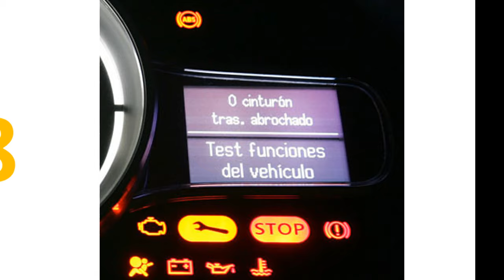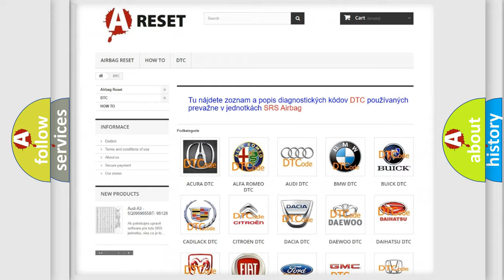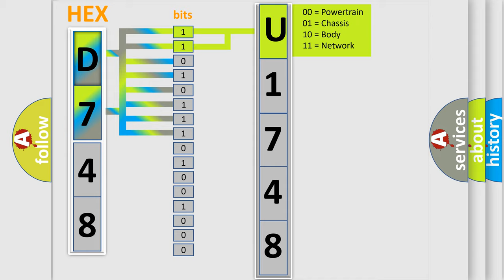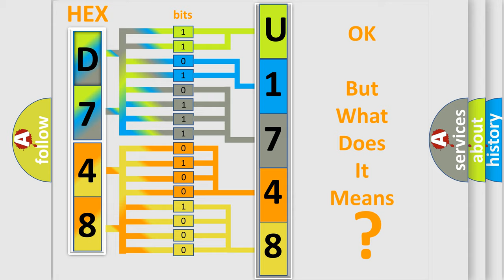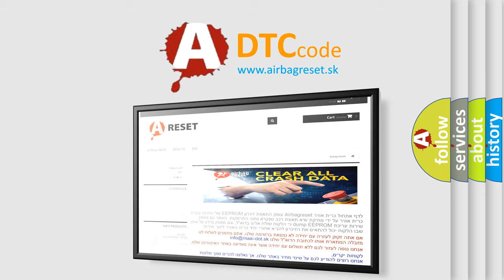DTC Jeep U1748-86 Short Explanation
Contents:
0:21 Basic DTC analysis according to OBD2 protocol standard.
1:48 Insight into programming
2:58 A diagnostically understandable description of the Diagnostic Trouble Code
3:05 Basic error definition

Make:
Jeep
Code:
U1748 86
Definition:
ABS Base Brake Open Solenoid Circuit Open
Description:
Ignition ON.Ignition voltage is greater than 10 volts.
Cause:
The EBCM detects an internal malfunction.
Failure Type:
Signal Invalid